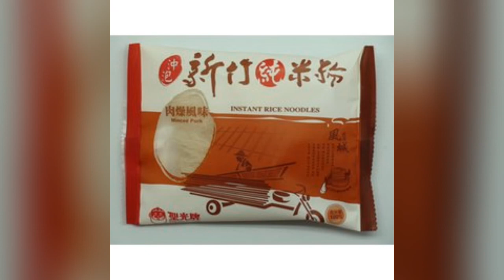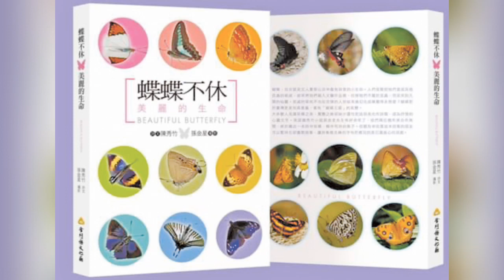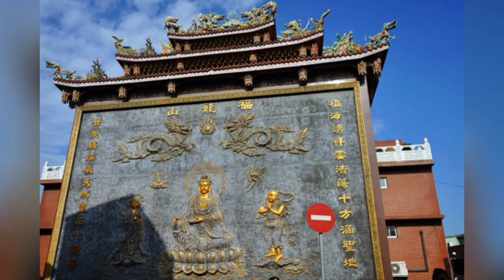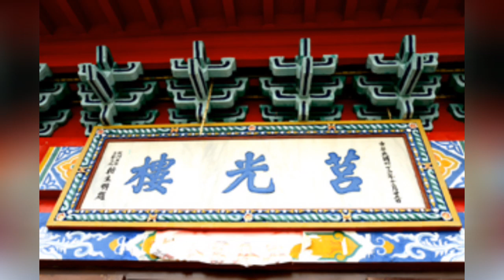農民養雞阿鵬